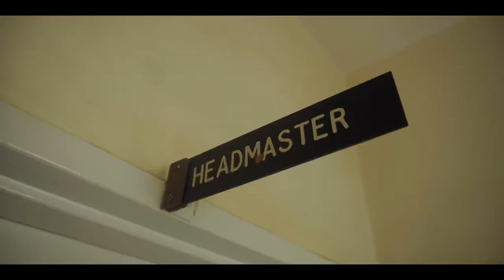A High School Diary Series-Trailer.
A High School Diary is a story set in a boys boarding school. It addresses boy child issues in a school setup thus sexual abuse, drug abuse and bullying. It also focuses on how teachers negatively influence the characters and performances of students in school.

Executive Producer: John Mabuyane
Associate Producer: Rasquesity
Directed by JOHN MABUYANE
Written by Elton S Sibanda
DOP: Rasquesity Keaitse
Production House: John Mabuyane films

Starring: Elton Sibanda, Farie Jules, Nomvelo Mzamo, Agnes Ncube, Alex Marowa, Admire Mudamburi.